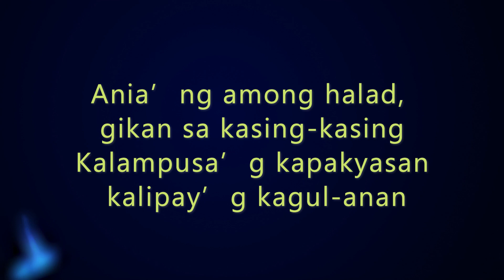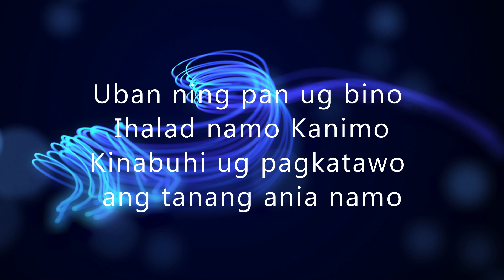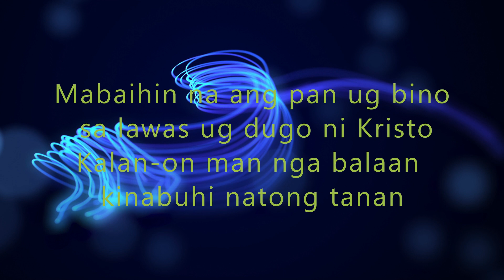Aniang among halad/narz fernandez